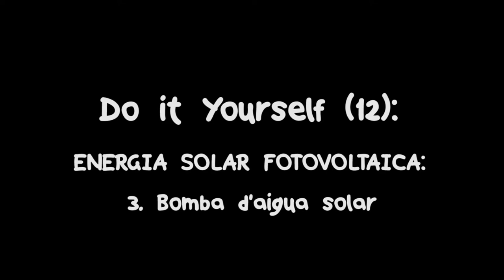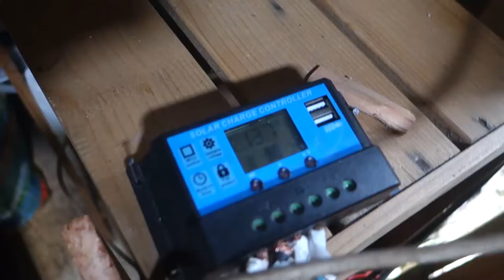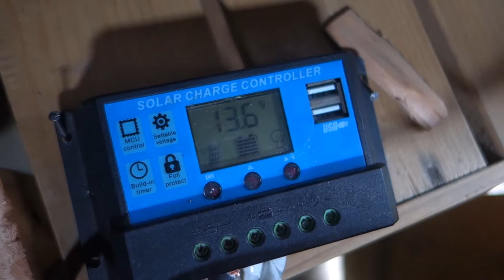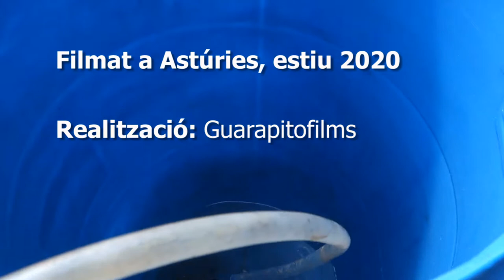Do It Yourself (12): Bomba d'aigua amb energia solar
DoItYourself és el programa de tutorials d'augestió i manetes de lamosca.tv. En aquest capítol us expliquem com reciclar la bomba d'un neteja parabrises d'un cotxe vell per bombejar aigua amb energia fotovoltaica. Empoderament i sobirania energètica.